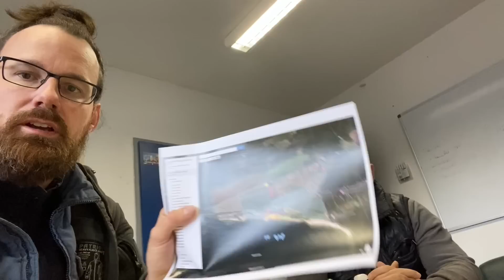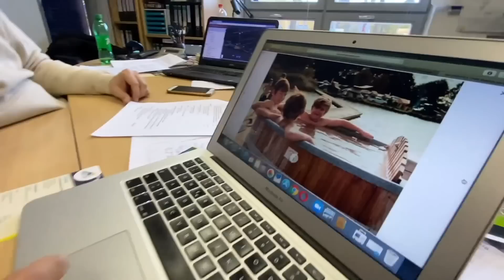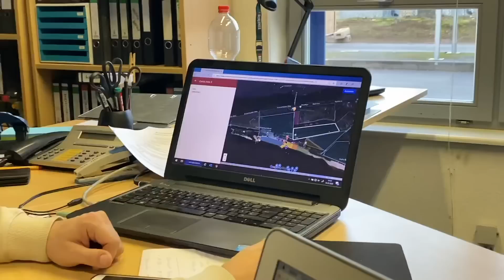Jetzt wirds konkret! 🏝DZN VLOG #015 | DACHZELT FESTIVAL 2020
Nachtrag: Das DACHZELT FESTIVAL 2020 wird aufgrund der aktuellen Lage verschoben!

Jetzt gehts langsam auf die Zielgerade, wir sind nämlich dabei die letzten Details abzusprechen. 🏁

Kann jetzt nichts mehr schiefgehen? 🙈
Was ist noch zu tun vor der Vertragsunterzeichnung? 💪
Und wie ist das überhaupt mit den Behörden?

Wir haben den Betreibern vom Helenesee unser Konzept vorgestellt. 🌴
Welche Herausforderungen noch auf uns warten, erfahrt ihr in diesem DZN VLOG! 📺

Wichtiger Aufruf:
☝️ Habt ihr einen Foodtuck und wollt am DACHZELT FESTIVAL teilnehmen? Meldet euch!

Alle Fragen, Ideen oder Vorschläge könnt ihr uns gerne auch per E-Mail schicken an:

Du willst keine NEUIGKEITEN rund um Dachzelte mehr verpassen? Hier bekommst du immer alle NEWS als Erster

Mehr von Thilo:
VOGEL ADVENTURE - Vollzeit Leben im Dachzelt